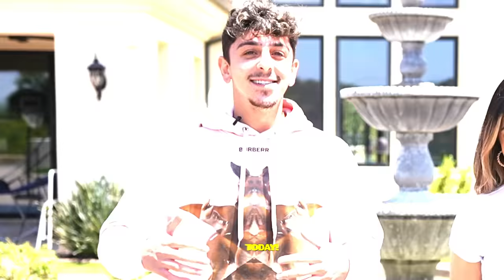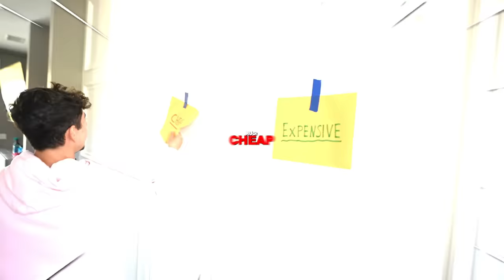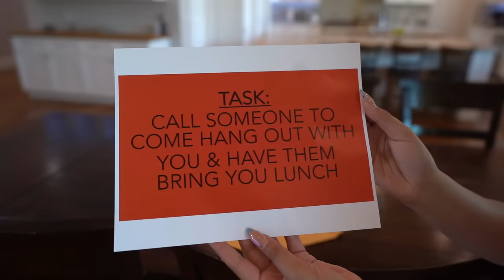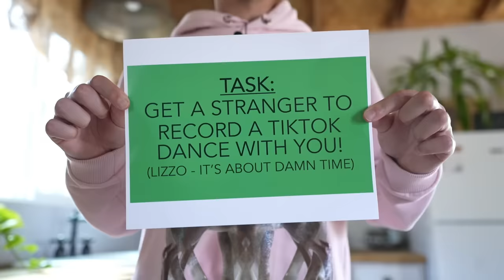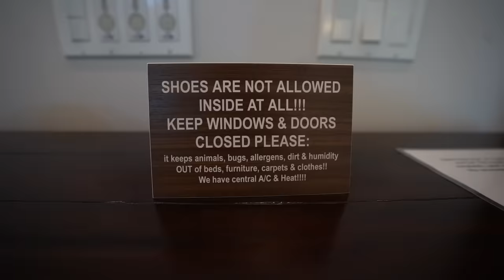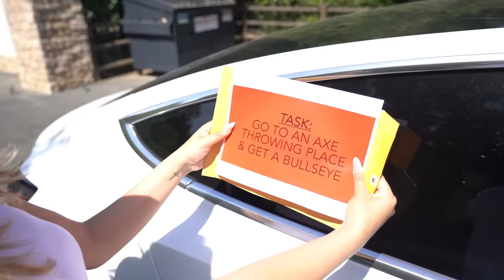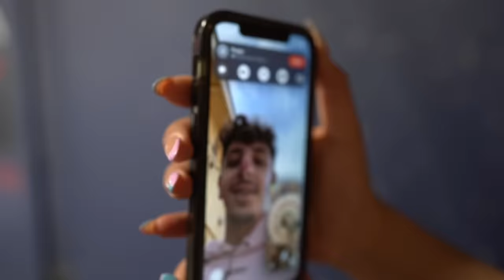I Survived The Most Expensive VS Cheapest Airbnb!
We went to the most expensive & the cheapest Airbnb in my city! Of course, we had some challenges to complete throughout the day...